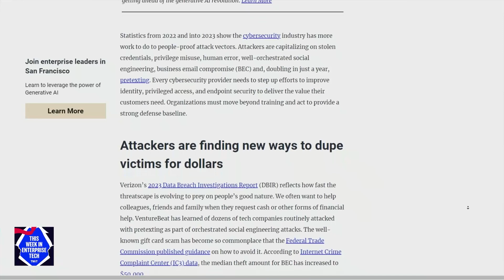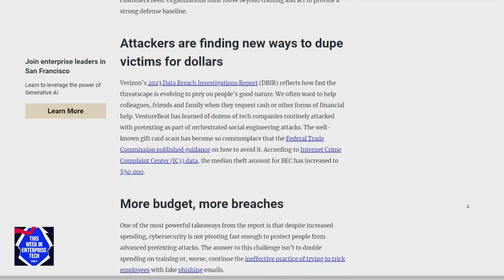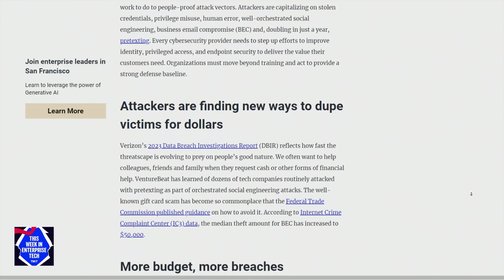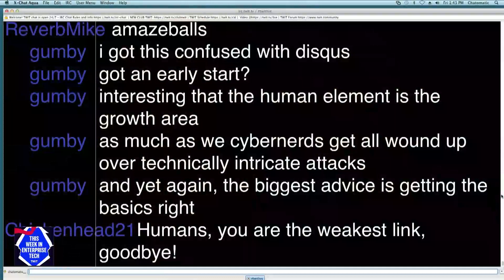Verizon's 2023 Data Breach Report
On This Week in Enterprise Tech, Lou Maresca and Ron Reiter talk about the cybersecurity findings from Verizon's 2023 data breach report and what strategies and technologies companies can be using to prevent ransomware attacks.

Host: Louis Maresca
Guest: Ron Reiter